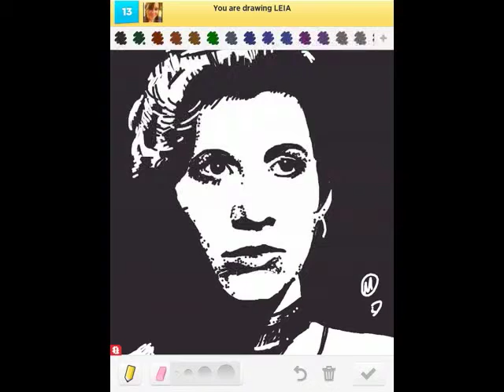Whistlebinky's "Leia" on Draw Something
This is an in-progress video of my drawing of "Leia" for the DrawSomething app.

The background music is John Williams' "Luke & Leia" from the Star Wars Episode VI: Return of the Jedi soundtrack.